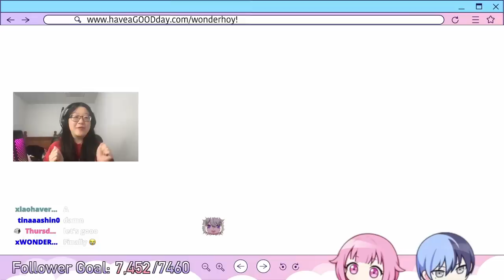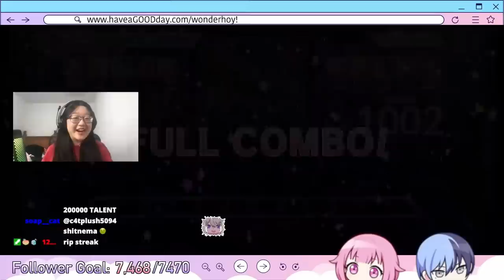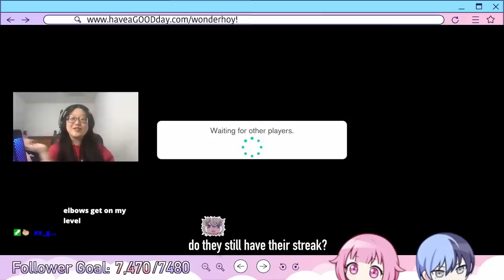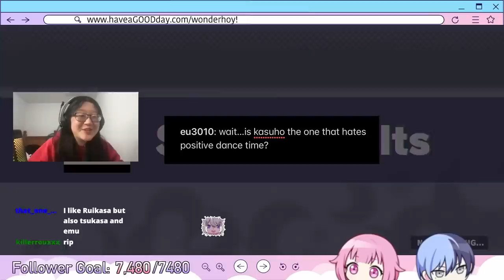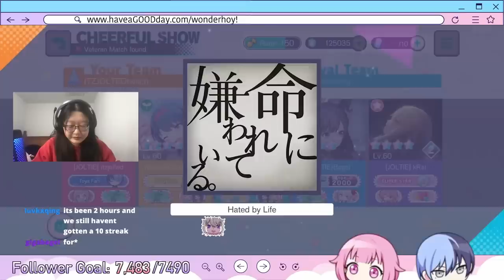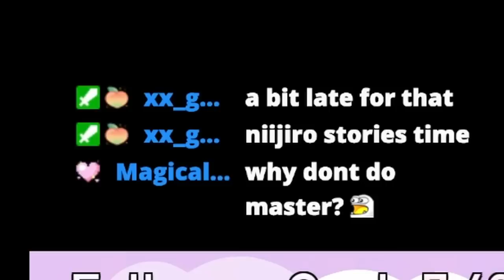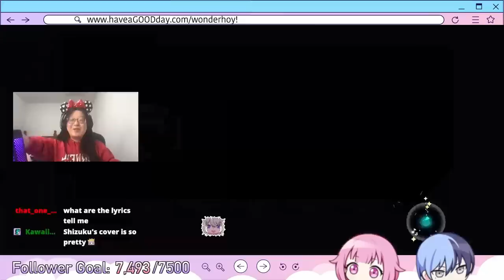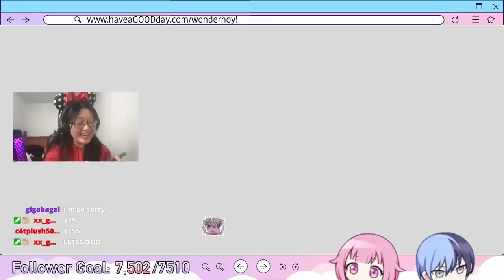we tried to get a 100 win streak (GONE HORRIBLY WRONG) | Project Sekai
the 10 win streak curse continues

about me:
hihi! my name is jo and I stream on mobile! I am the girl that danced to ifuudoudou last year as a part of the bloodpop trend and I recently danced to it again! after gaining so much traction from this dance I decided to finally try out project sekai! I have finally fc ifuudoudou on master :DD

outro:
House Set of Embodiment of the Scarlet Devil: 07-Voile, the Magic Library